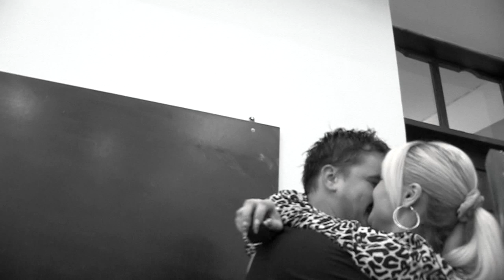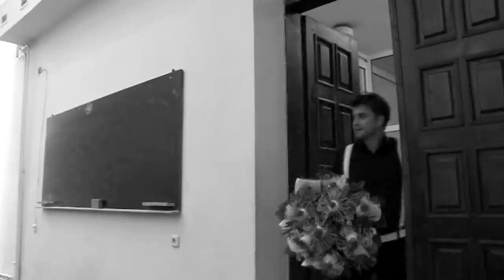Anatol + Tatiana (Melnic) | WEDDING DAY Official Video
By Kostel Stratan
KSEVEN VIDEOGRAPHY